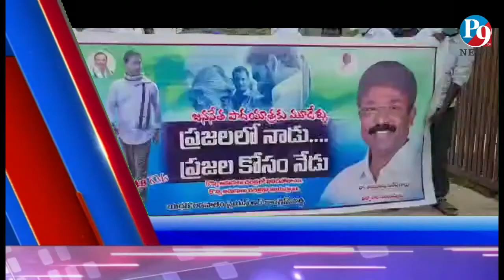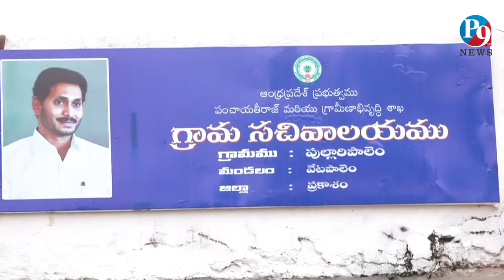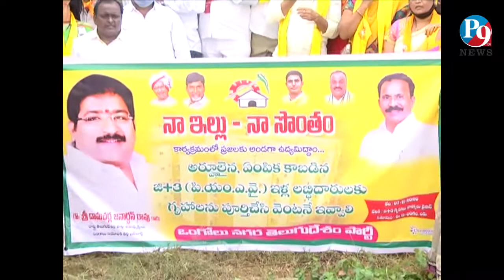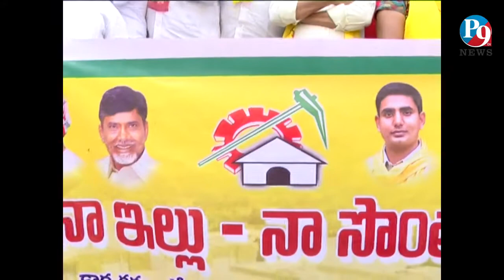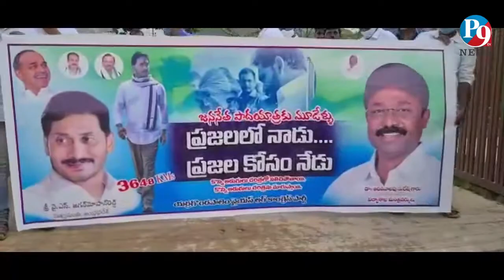7.11.2020 P9TV NEWS